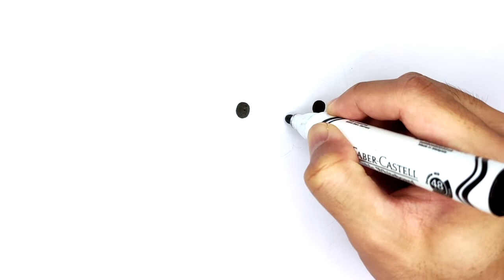How to Draw Winnie the Pooh Super Easy | Step by Step Tutorial For Kids